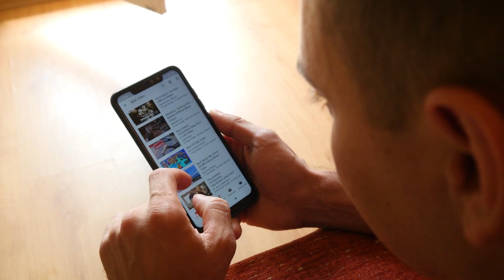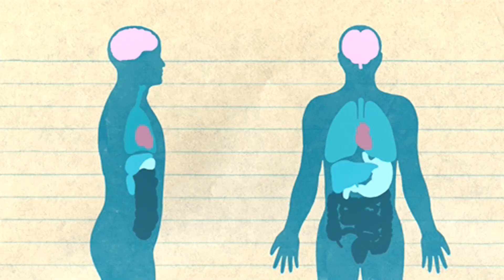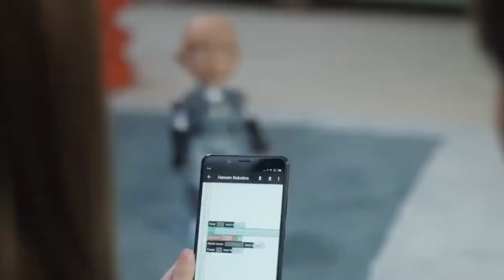Female Japan Robots | Can Do Anything In 2024!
Discover how this Japan anime robot is revolutionizing the way we think about machines. With its lifelike appearance and fluid movements, it blurs the lines between humans and robots. Whether it's assisting in daily tasks, providing companionship, or showcasing new technology, this robot girl is a true testament to the incredible advancements in the field.

TIME STAMP

00:00 Japanese Female Robots: Bl Art and Technology 🤖
00:33 Erica, Nadine, and Asuna: Innovations in Humanoid Robotics 🌟
01:07 Evolution of Japanese Female Robots: Technological Marvels
01:39 Aesthetic Beauty and Design: Resemblance to Humans
02:10 Advanced AI Systems: Empathetic Connection with Humans
02:40 Learning Capabilities: Constantly Evolving Intelligence
03:11 Versatility Across Sectors: Revolutionizing Society
03:43 Technological Innovations: Cutting-Edge Technologies
04:13 Ethical and Social Implications: Responsible Robotics Use
04:45 Japan's Global Leadership: Influence on Robotics
05:18 Future Potential: Advancements in AI and Robotics
05:52 Boundless Possibilities: Enhanced Capabilities and Interaction
06:24 Convergence of Art, Tech, and Human Interaction: A New Era
06:59 Advancements and Implications: Revolutionizing Society
07:30 Japan's Example: Responsible Balancing of Progress and Ethics
08:02 Harmonious Future: Enhancing Capabilities Together
08:27 Exciting Journey Continues: Embracing the Future